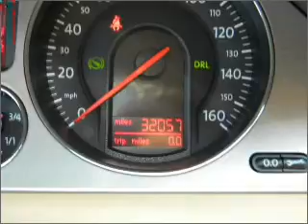2008 Volkswagen Passat - Ft. Lauderdale FL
Year: 2008
Make: Volkswagen
Model: Passat
Trim: Komfort Sedan 4D
Engine: 4 cylinder Turbo 2.0 liter
Transmission:
Color: Blue
Mileage: 32057
Address:
1400 South Federal Hwy